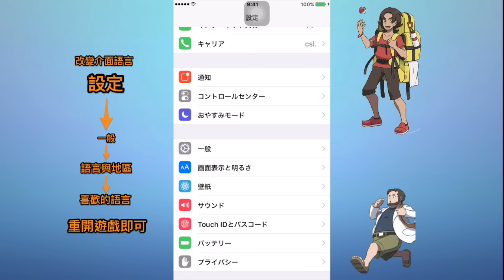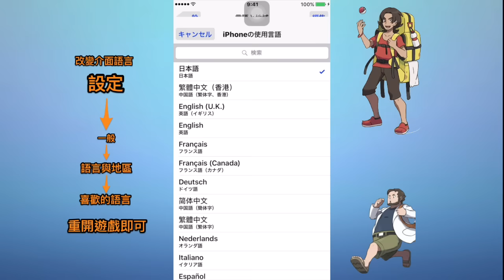【Pokémon Go】 一分鐘將介面改成【日文】 香港HK中文攻略教學 【寵物小精靈 精靈寶可夢 Pokemon GO】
歡迎台灣.TW.馬來西亞.澳門地區 朋友分享
中文攻略教學

【其他pokemon go 短片】